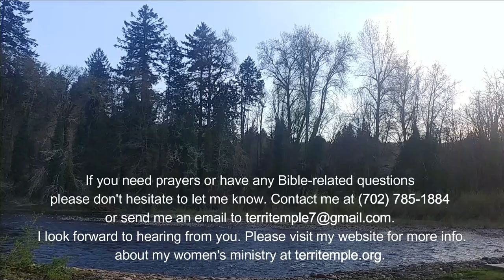Terri's 2021 SBC in Oregon: God Will See You Through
Terri Temple doing her Spiritual Boot-Camp in April in Oregon.

All Scriptures used are NIV or KJV unless otherwise noted.